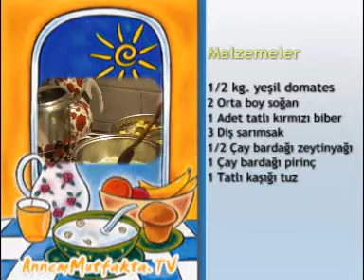Yeşil - Gök Domates Yemeği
Malzemeler:
1/2 kg yeşil domates (olmamış, gök domates)
10 adet küçük domates
2 adet soğan
1 adet tatlı kırmızı biber
1/2 çay bardağı zeytinyağı
1 çay bardağı pirinç veya bulgur
1 tatlı kaşığı tuz
2-3 dal maydanoz